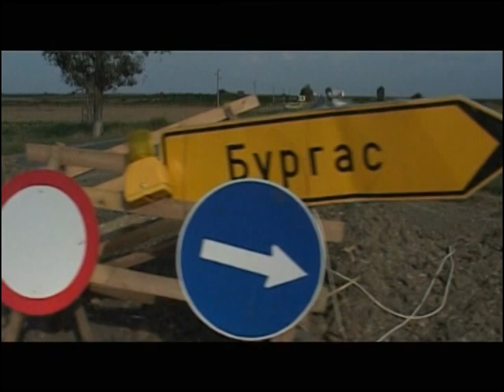Messechina Music presents:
* Ivo Papasov and his Wedding Band
* Korova Tambura Quartet
* Georgi Yanev and The Orpheus Orchestra
* Ikadem Orkestar
* Karandila Gypsy Brass Orchestra
* Foltin

cut: Svetla Neikova
footage taken from "Voyage Musical en Bulgarie", film de Arthur Cemin; Georgy Yanev footage by Kamen Gospodinov; Ikadem by Messechina Music; Karandila on the tram by Svetla Neikova; Bulgarka Junior by Bulgarka Junior;  Foltin by Foltin